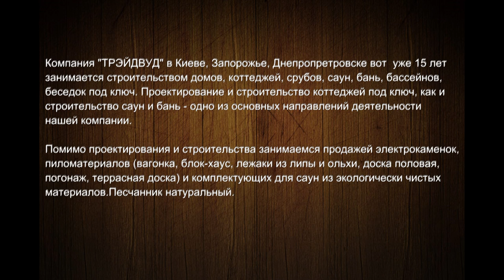Tradewood-Строительные услуги в Киеве, Запорожье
Tradewood

Строительные услуги в Киеве, Запорожье и Днепропетровске.

Строительство саун, бань, коттеджей,срубов .Бассейны. Продажа вагонки, блок-хаус, доска половая, камыш.Трэйдвуд в Днепропетровске  Запорожье. Ландшафтный дизайн.Раздвижные окна,двери. Беседки, лестницы, камины и барбекю, Дизайн интерьера. Каркасные дома,деревянные срубы в Запорожье, Днепропетровске. Утепление фасадов Киев,Запорожье.Автономная канализация.Песчаник в Запорожье.